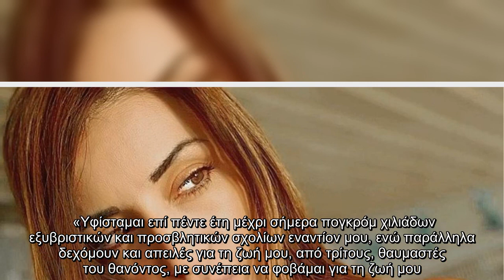Μέσα από νέα αγωγή που κατέθεσε προσφάτως κατά της οικογένειας του Παντελή Παντελίδη, η Μίνα Αρναούτ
Μέσα από νέα αγωγή που κατέθεσε προσφάτως κατά της οικογένειας του Παντελή Παντελίδη, η Μίνα Αρναούτη αξιώνει...